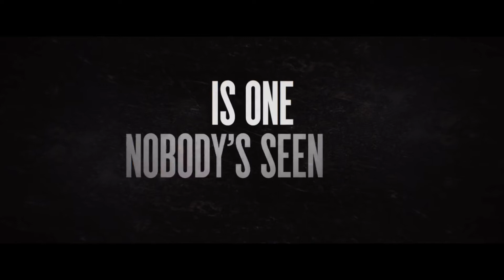The Hunt HD international trailer (2020) Betty Gilpin, Ethan Suplee, Emma Roberts, Hilary Swank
Trailer | Release Date: March 13th 2020 | Director: Craig Zobel | Starring: Betty Gilpin, Ethan Suplee, Emma Roberts, Ike Barinholtz, Hilary Swank

Twelve strangers wake up in a clearing. They don’t know where they are, or how they got there. They don't know they've been chosen… for a very specific purpose… The Hunt.

In the shadow of a dark internet conspiracy theory, a bunch of elites gathers for the very first time at a remote Manor House to hunt humans for sport. But the elites’ master plan is about to be derailed because one of the hunted, Crystal (Betty Gilpin, GLOW), knows The Hunters’ game better than they do. She turns the tables on the killers, picking them off, one by one, as she makes her way toward the mysterious woman (two-time Oscar® winner Hilary Swank) at the center of it all.

From Jason Blum, the producer of Get Out and The Purge series, and Damon Lindelof, creator of the HBO series Watchmen and co-creator of the TV series Lost, comes a timely and provocative new satirical thriller.
The Hunt is written by Lindelof and his fellow Watchmen collaborator Nick Cuse and is directed by Craig Zobel (Z for Zachariah, The Leftovers). Blum produces for his Blumhouse Productions alongside Lindelof. The film is executive produced by Zobel, Cuse and Steven R. Molen.